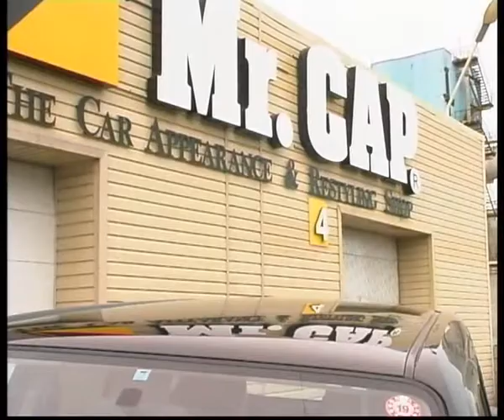Mr Cap & nano technology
Челейкин - технология Mr Cap & nano - Mr Cap & nano technology .